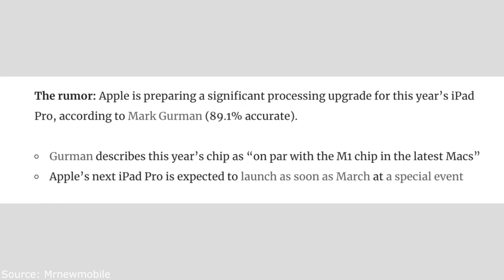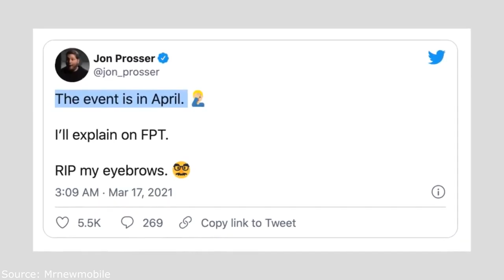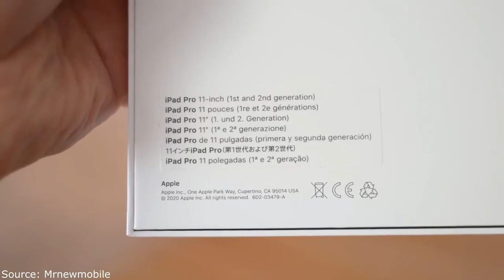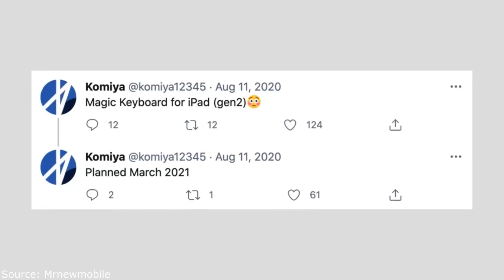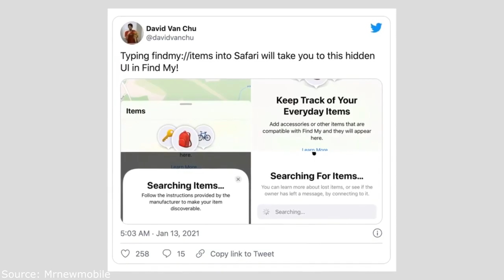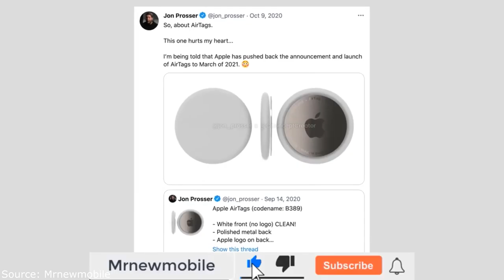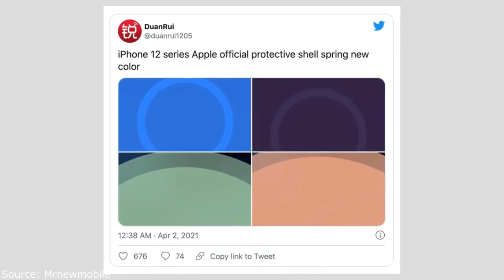Apple Event April 2021 - What is presented?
🔔 Bell